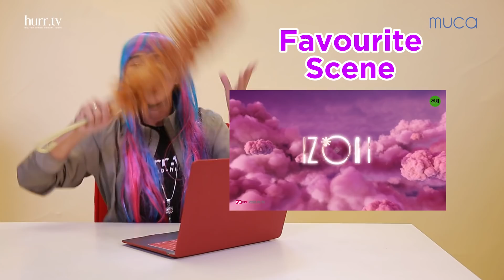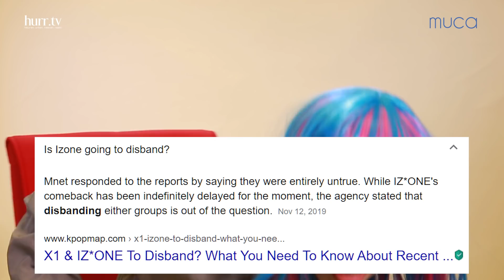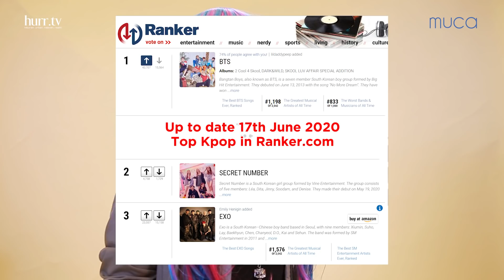IZ*ONE "Secret Story of the Swan" Reaction & K-Poppers Indonesia VS Malaysia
WIZ*ONE where are you? Seperti yang dijanjikan kita nak buat MV reaction je bulan ni! So as you gais already know IZ*ONE buat comeback guys dengan lagu baru dari album Oneiric Diary and kita buat MV reaction dengan konklusi Favourite Member, Vokal, Dance, Scene & Melody dari Mak Cik K-pop.

And kita ada borak sikit pasal benda isu dalam episod yang lalu, tentang peminat K-Poppers di Indonesia dan ranking Secret Number Top 1 di ranker.com tu.

Komen yang elok-elok ye, kita belajar sesama sambil enjoy lagu dari idol kita!